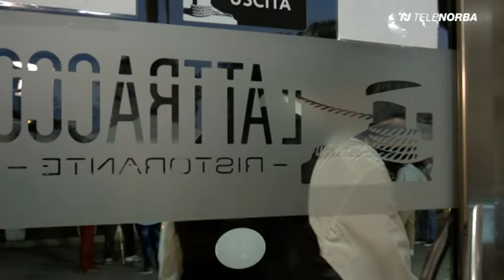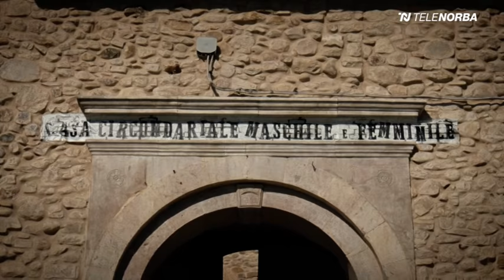Mudù 18x9 (parte 1) - Telenorba